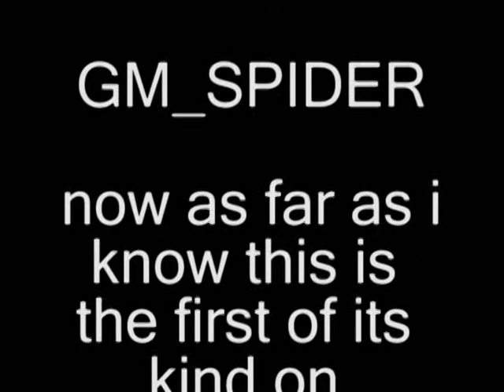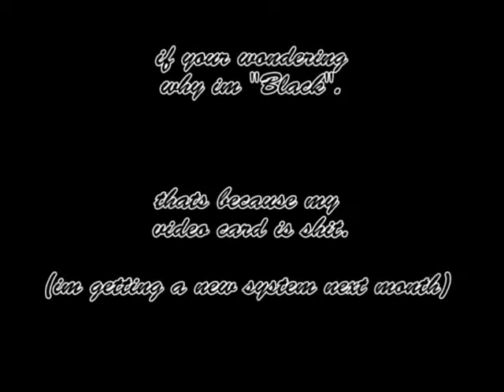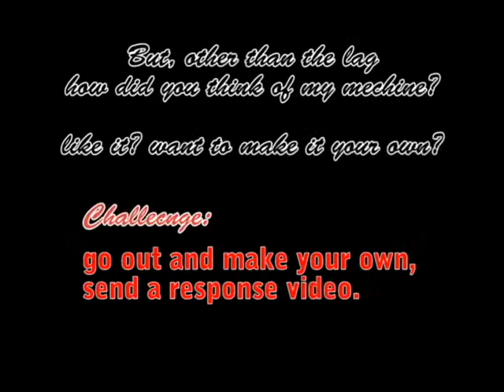Gmod spider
as far as i know this is the first successful attempt at a gmod walker without thrusters and keepupright tools.